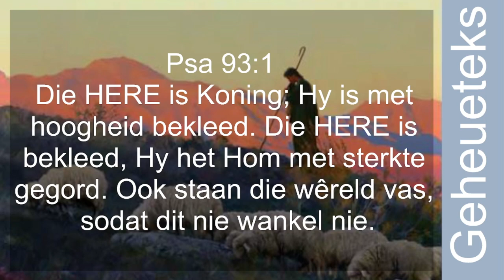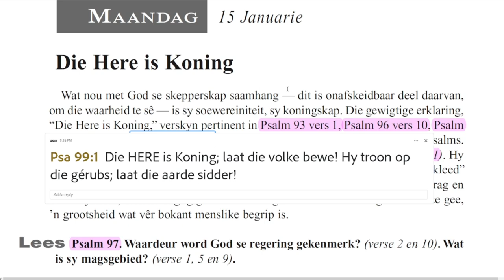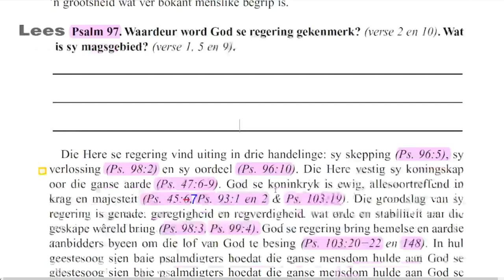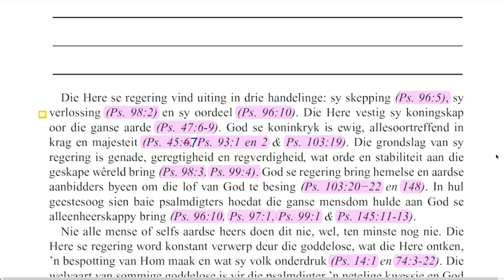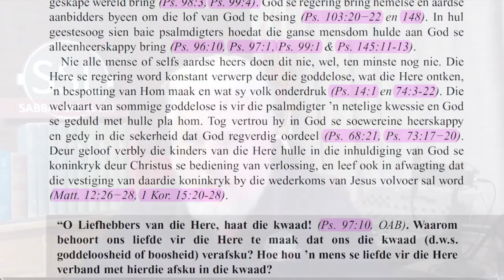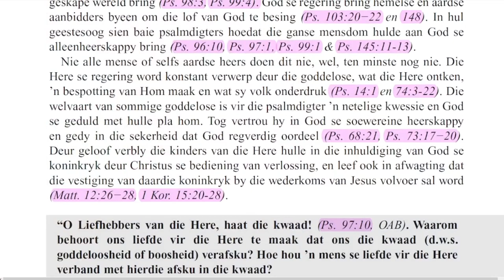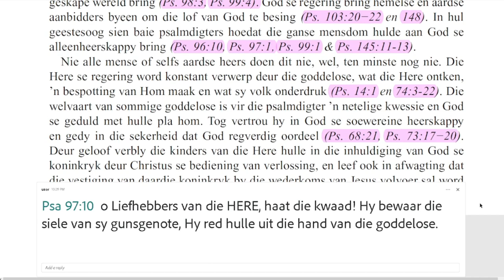Maandag 15 Januarie - Die Here is Koning.